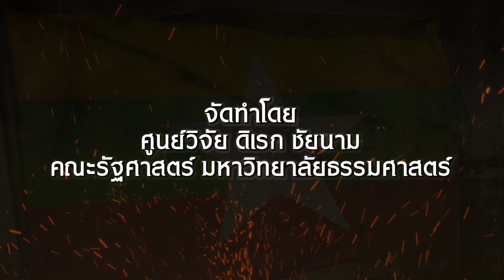Direk Interview Ep.31 : ทบทวน “บทบาทไทย-อาเซียน” และประชาธิปไตยในเมียนมา | พินิตพันธุ์ บริพัตร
เมื่อช่วงเดือนเมษายนที่ผ่านมา กองกำลังกะเหรี่ยง KNU และ PDF ได้บุกเฐานที่มั่นของกองทัพเมียนมาที่เมืองเมียวดีได้สำเร็จ และราวปลายเดือนกองกำลังดังกล่าวก็เดิกการล่าถอยและถอนกำลัง ซึ่งเหตุการณ์เหล่านี้ปฏิเสธไม่ได้ว่าประเทศไทยในฐานะประเทศที่มีพรมแดนติดกับเมียนมาเป็นผู้ที่ได้รับผลกระทบจากการอพยพของประชาชนจากฝั่งเมียนมา ประเทศไทยควรเตรียมพร้อมอย่างไร และกลไกของอาเซียนจะเข้ามามีบทบาทในเรื่องนี้อย่างไร ร่วมหาคำตอบไป รองศาสตราจารย์ ดร.ม.ล.พินิตพันธุ์  บริพัตร อาจารย์ประจำสาขาวิชาการระหว่างประเทศ คณะรัฐศาสตร์ มหาวิทยาลัยธรรมศาสตร์ ถึงบทบาทไทย-อาเซียน และประชาธิปไตยในเมียนมา